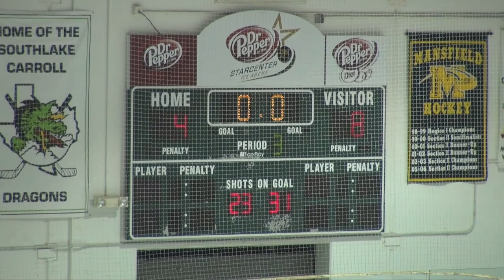Marcus Varsity Game 2011-09-29 - 6 of 6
Varsity - Marcus vs Colleyville-Grapevine